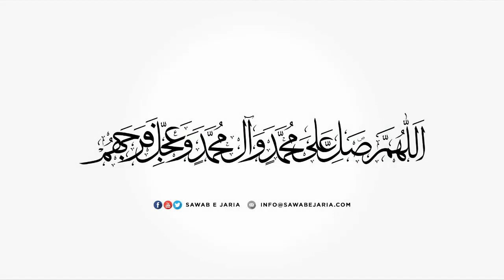Maulana Muhammad Irfan AVD | Ashab e ameer al momineen (as) | 5th September 2020(Day1) [SawabeJaria]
Maulana Muhammad Irfan AVD

Ashab e ameer al momineen (as)

5th September 2020(Day1)

[SawabeJaria]